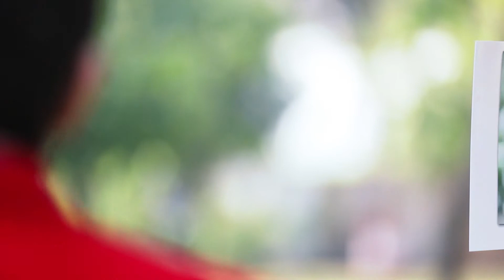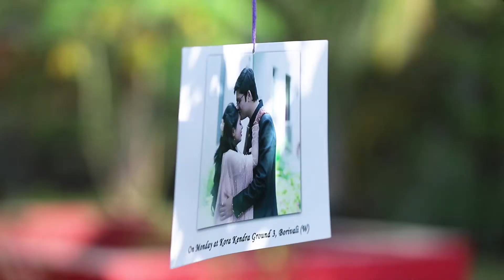Save The Date Video